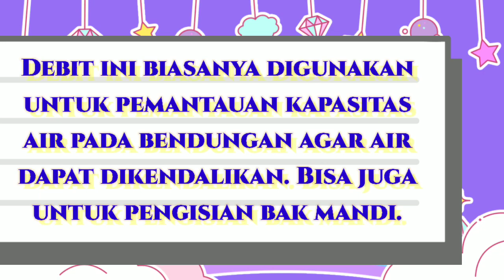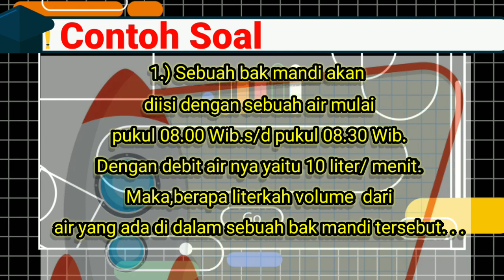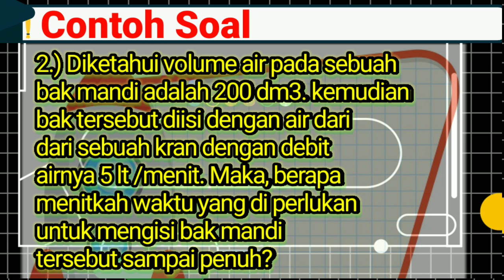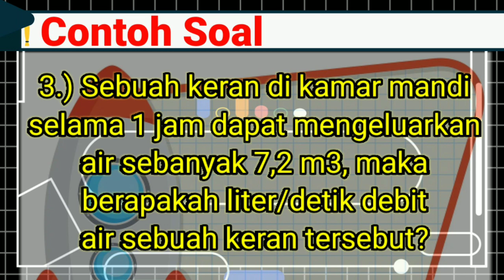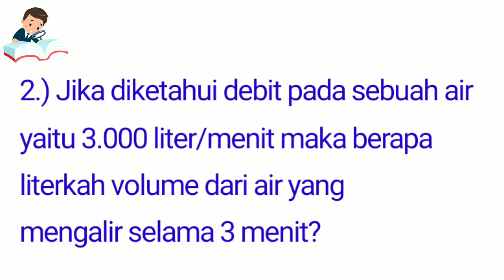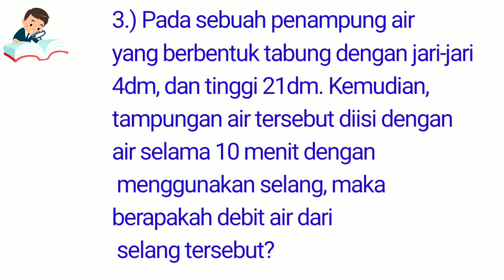Menghitung Debit Air || Kelas 5|| By Kak Wahyu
Pada video kali ini kak Wahyu akan membahas tentang debit air. Di dalam materi debit air, dibahas juga mengenai volume air, cara mencari debit air, cara mencari debit volume dan waktu. Selain itu , dalam setiap  pembahasan contoh soal dan latihan soal tentang debit air dan volume air, serta mencari waktu. Kemudian, adik-adik  tidak perlu khawatir belajar debit ini, karena di dalam setiap penjelasan ini, diberikan rumus debit air dan rumus volume air, agar adik-adik dapat mengerjakan soal latihan dengan baik yang mana akan membuat kalian menjadi lebih paham.